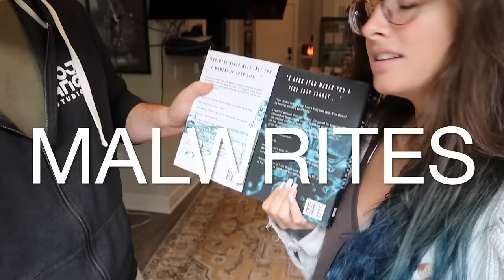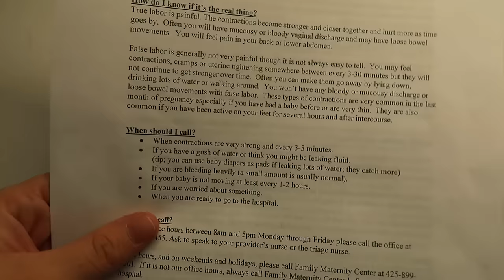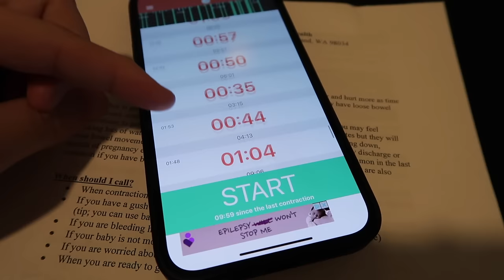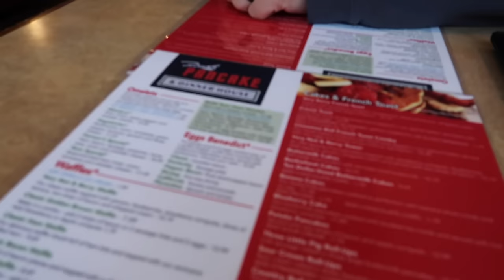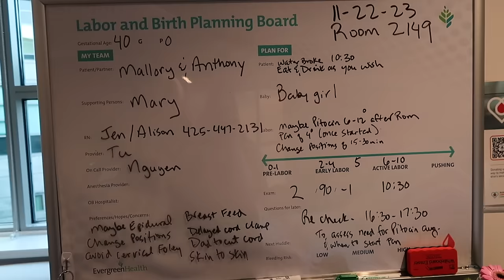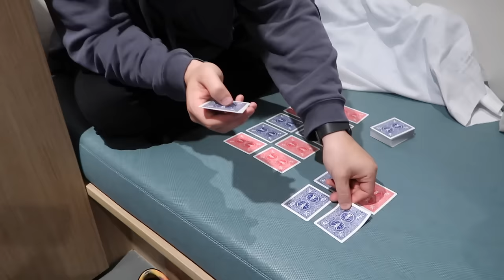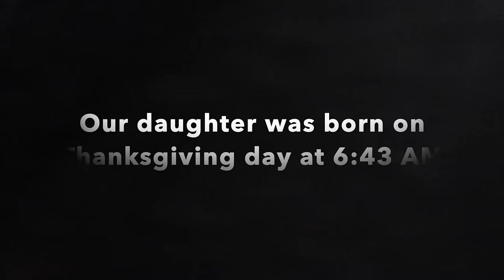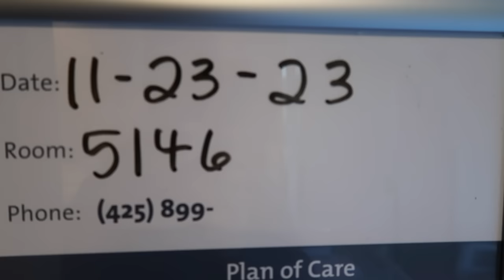LABOR AND DELIVERY + positive birth vlog + first baby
The birth of our daughter!

My first book (Lake of Sapphire):

My second book (Ocean of Silver):

Come say hi on TikTok!